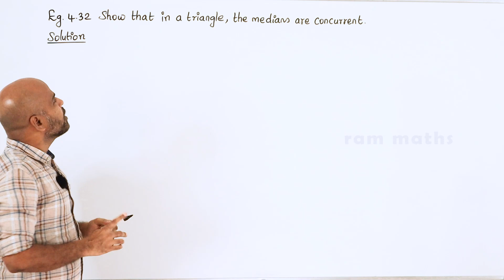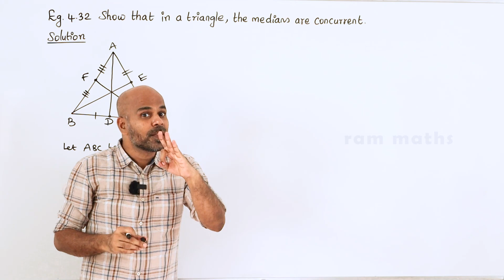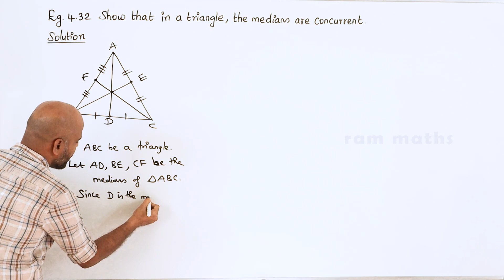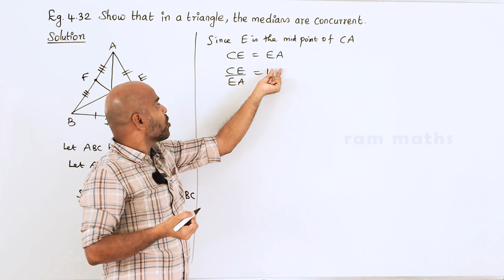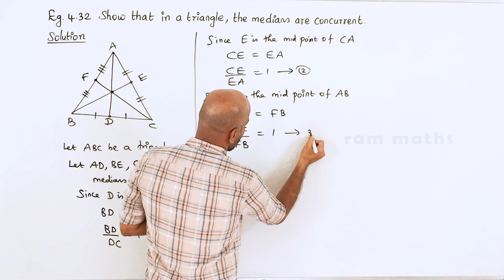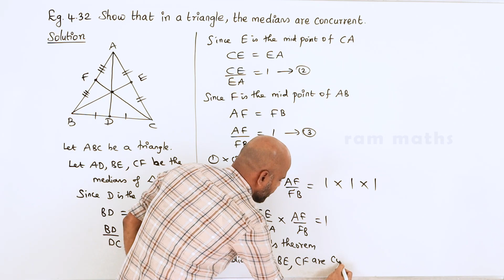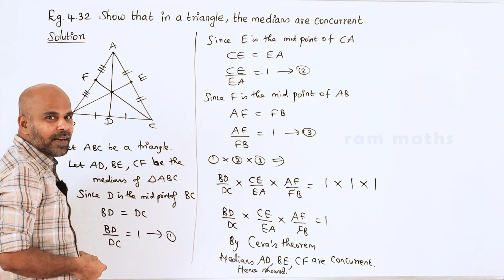10th | EXAMPLE 4.32 | GEOMETRY | CHAPTER 4 | STATE BOARD | RAM MATHS